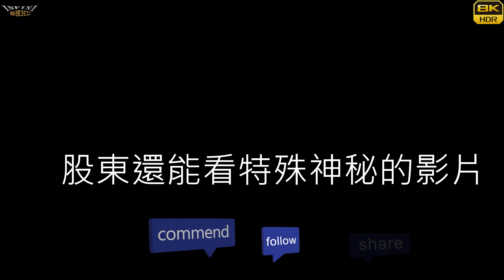【無限HD】Water Lady 3(8K HDR))@安平東嶽堂【全球百大美女 The 100 Most Beautiful Faces】